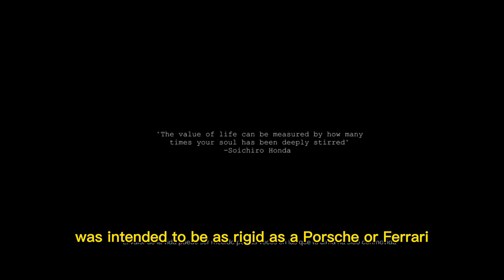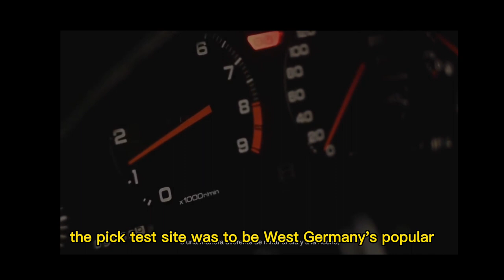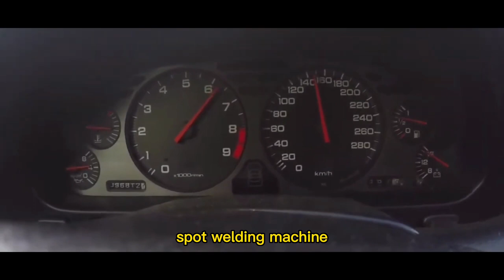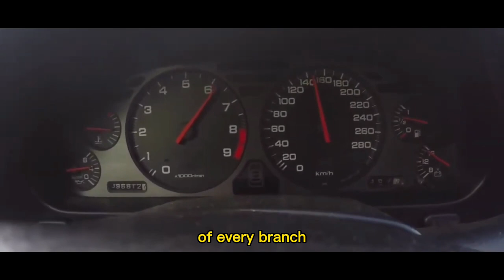HONDA NSX FULL STORY PART.2